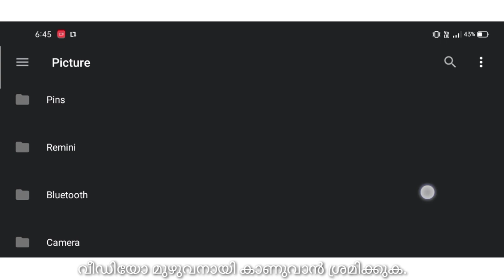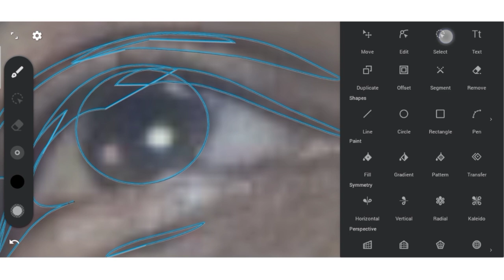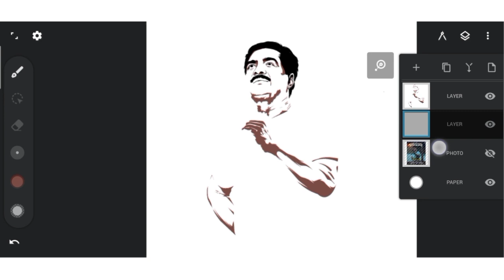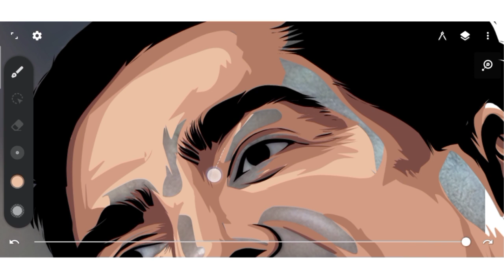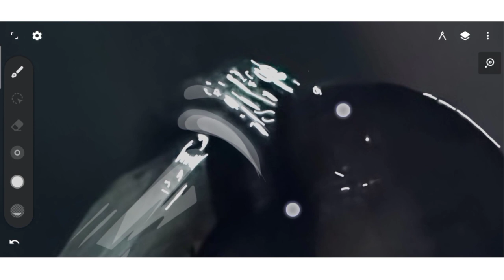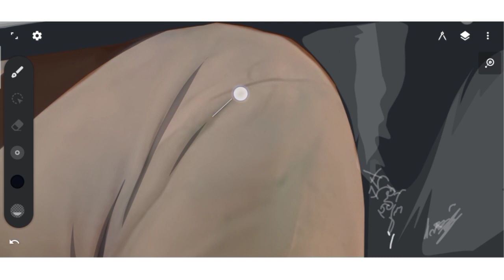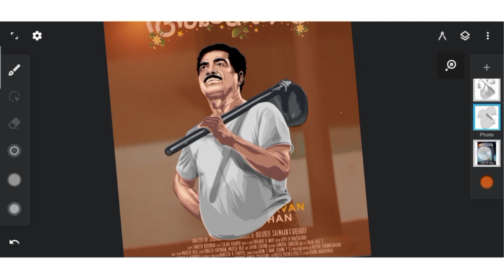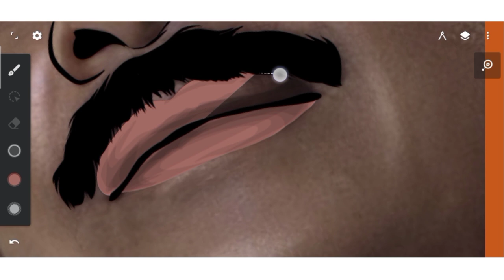Digital Art • maniyarayile ashoken film poster Art 🤩✨• part 1 • infinite Design • sketch book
ഹലോ ഇന്ന് ചെയ്യുന്നത് കമ്മ്യൂണിറ്റി ടാബിൽ  അപ്‌ലോഡ് ചെയ്ത മണിയറയിലെ അശോകൻ എന്ന സിനിമയിലെ ആർട്ട് പോസ്റ്റാണ് ഇന്ന്  ചെയ്യുന്നത് ,
മുഴുവനായി വീഡിയോ കാണാൻ ശ്രമിക്കുക പാർട്ട് വൺ വീഡിയോ ആണ് ,
പാർട്ട് വീഡിയോസ് കൊച്ചു മുക്കിൽ നിന്നും ആയിരിക്കും അത് നാളെ പോസ്റ്റ് ചെയ്യുന്നതായിരിക്കും
colour palette link , ഇൻസ്റ്റാഗ്രാമിൽ സ്റ്റോറി ഇടുന്നത് ആയിരിക്കും